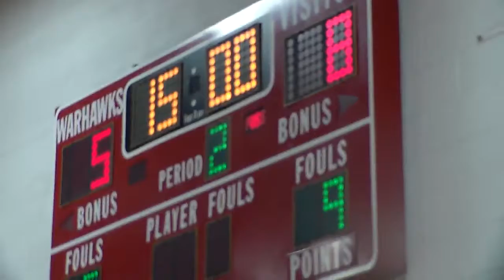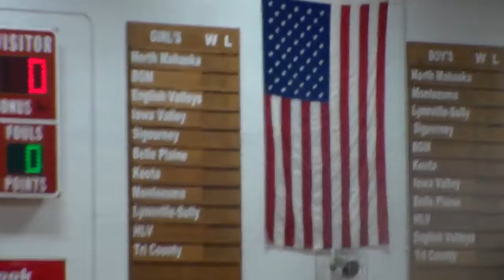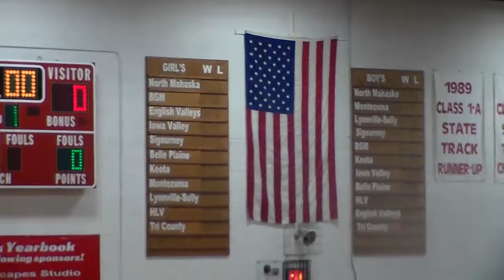17 Pre-Game Basketball Girls JV and Varsity NM vs Albia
Sorry for No music, I had to upload them right away.